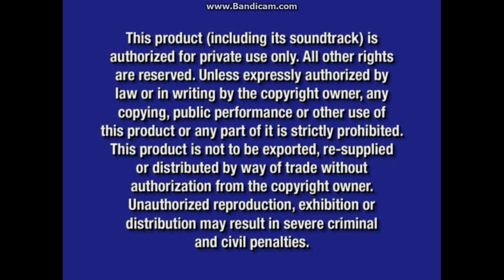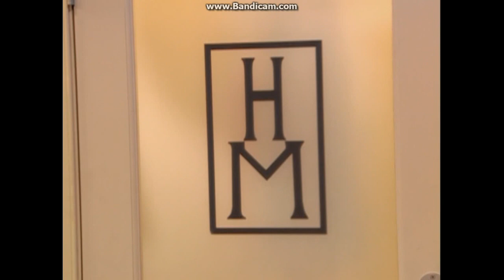Hannah Montana: Life's What You Make It 2007 DVD Overview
DVD Release Date: Oct 9, 2007 (Includes four episodes, a "Ready, Set, Don't Go" Music Video By Billy Ray Cyrus and a "Backstage Pass: The Secrets Of Hannah Montana" featurette. FastPlay is equipped with this DVD.)
VIDEO_TS Files Print Date: Aug 14, 2007

Opening:
1. Walt Disney Home Entertainment Logo (Oct 9, 2001-Feb 5, 2008) (Black) (2006 Fanfare)
2. Disney's FastPlay Selection Menu (This is the first Disney Channel DVD to be equipped with FastPlay)
3. 101 Dalmatians: Platinum Edition DVD Promo
4. Enchanted Trailer
5. High School Musical 2: Extended Edition DVD and Blu-ray Promo
6. Snow Buddies DVD Promo
7. Blue Warning Screen (Aug 26, 2003-Nov 16, 2021)/FBI Anti-Piracy Warning Screen (Mar 8, 2005-Feb 5, 2013)
8. Disney DVD Logo (Mar 6, 2007-Aug 26, 2014)

Closing:
1. End Credits at the end of the fourth and last episode on this DVD: "I Want You To Want Me... To Go To Florida"/It's a Laugh Productions Logo/Michael Poryes Productions Logo/Disney Channel Original Logo (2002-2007)
2. Disney's FastPlay - Bonus Features Notice
3. "Ready, Set, Don't Go" Music Video Performed By Billy Ray Cyrus (Skipped due to copyright)
4. "Backstage Pass: The Secrets Of Hannah Montana" Featurette (One part in this featurette is cut out due to copyright)
5. Disney's FastPlay - Sneak Peeks Notice
6. The Aristocats: (2008) Special Edition DVD Promo
7. Cinderella 2 - Dreams Come True: Special Edition DVD Promo
8. Johnny Kapahala: Back On Board DVD Commercial
9. "Wizards of Waverly Place" on Disney Channel Promo
10. Disney Movie Rewards Promo (Mar 27, 2007-Dec 4, 2007)
11. DVD Menus

Extra Sneak Peek (Through the Sneak Peeks menu):
1. Wish Gone Amiss DVD Commercial

Next overview: We're gonna become one in a million stars!